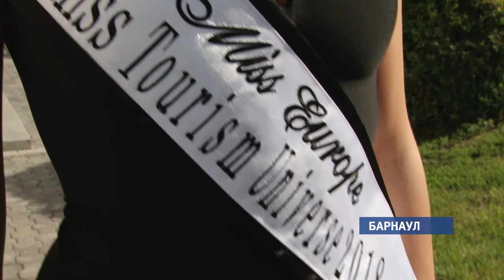Девушка с Алтая стала победительницей международного конкурса красоты «Мисс Европа»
Уже 7 лет Мария Дорохова живёт в Китае, но представляли  родную страну. Из 32-х участниц она была единственной из России. На днях девушка проездом оказалась в Барнауле.